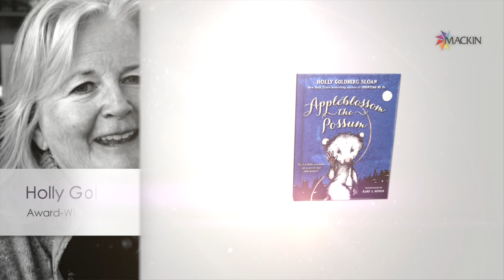Holly Goldberg Sloan: Advice for Aspiring Writers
"become a careful listener and a good mimic"

This is an interview with Holly Goldberg Sloan at Mackin Educational Resources.

Vignette #15